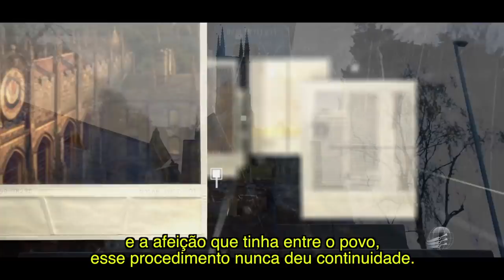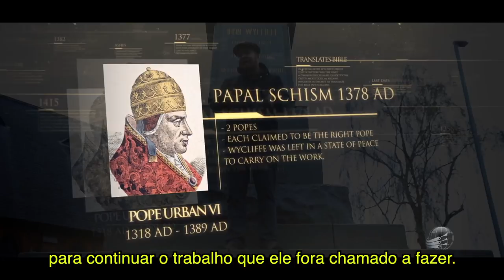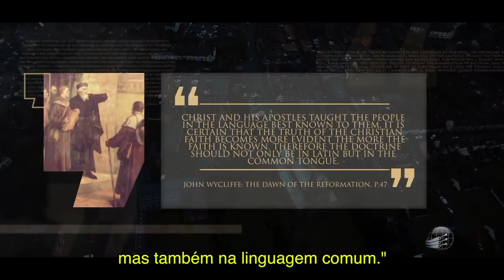John Wycliffe: A Estrela da Manhã- episódio 11